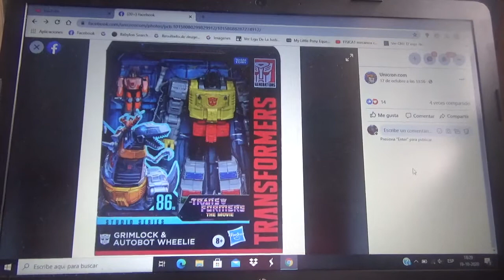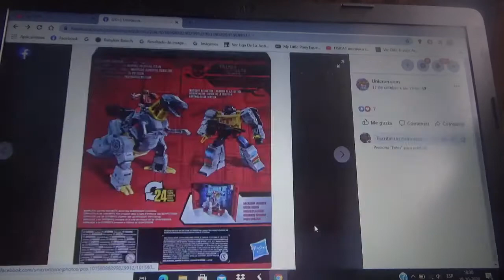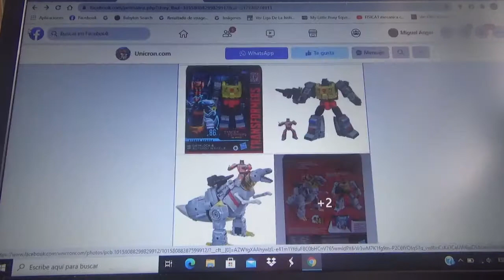Imágenes de Transformers Studio Series TFTM 86 Grimlock c/ Wheelie